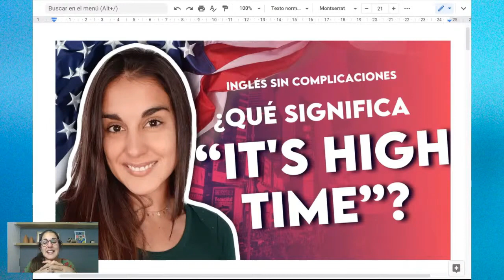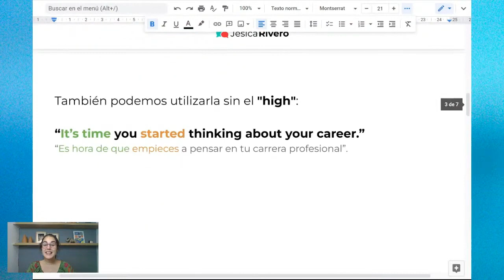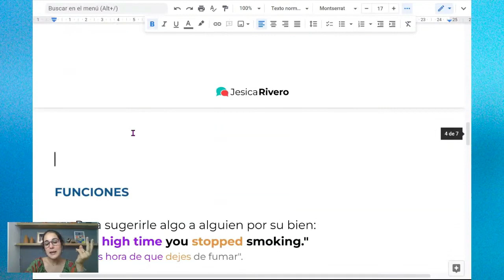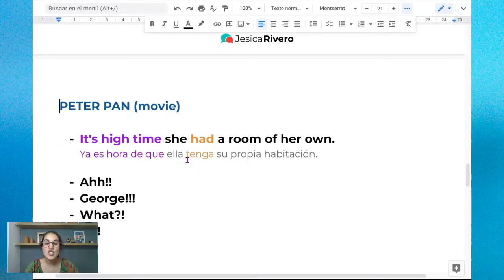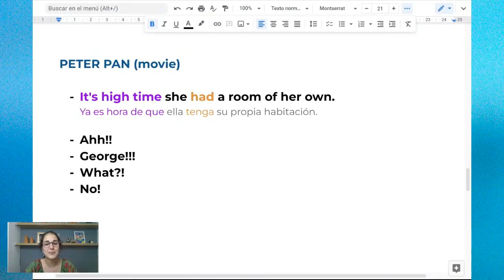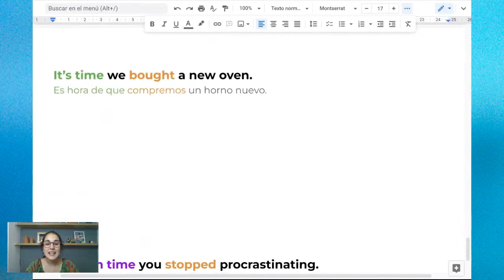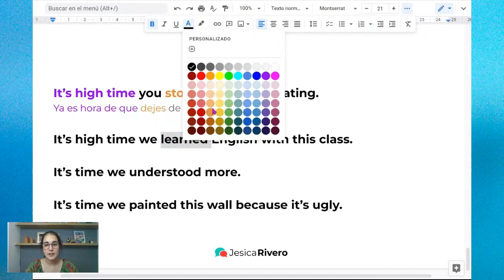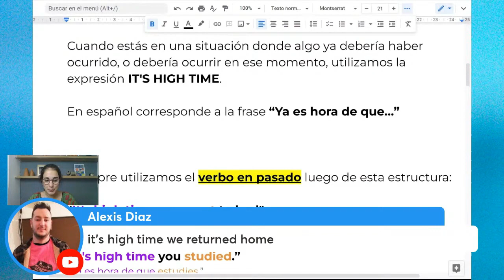¿Qué significa "IT'S HIGH TIME" en inglés | Inglés Sin Complicaciones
Aprende el paso a paso para salir del cero y hablar el inglés real, el inglés hablado y entendido por los nativos. Inscríbete en el Workshop del Inglés Real aquí ☛